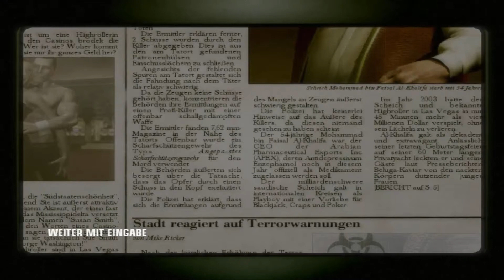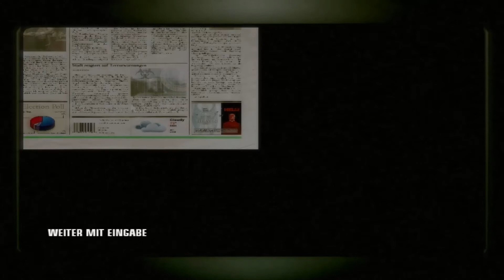Let's Play Hitman Bloodmoney Folge 11 - "´Was in Vegas passiert, bleibt in Vegas!"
Wir sind zurück in der Zivilisation und auch gleich auf dem weg in die sündige Stadt. WIR SIND IN VEGAS!
Gespielt von Sokk
Developer(s): IO Interactive
Publisher(s) :Eidos Interactive
Distributor(s): Square Enix